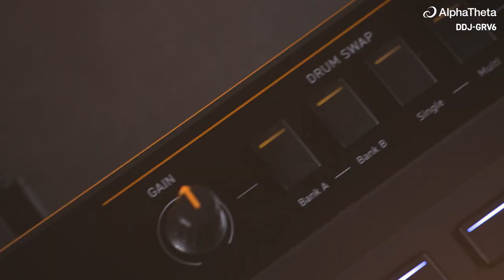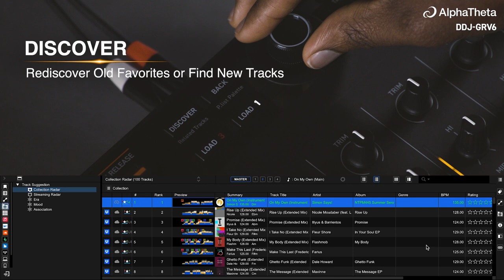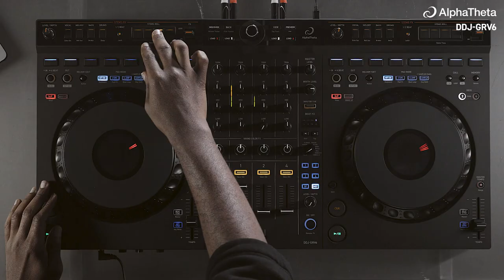GIỚI THIỆU DDJ-GRV6 | CONTROLLER ĐẾN TỪ ALPHATHETA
💥𝐃𝐃𝐉-𝐆𝐑𝐕𝟔 | 𝐅𝐈𝐍𝐃 𝐘𝐎𝐔𝐑 𝐆𝐑𝐎𝐎𝐕𝐄 ✨
Controller 4 kênh thế hệ mới đến từ AlphaTheta nổi bật với GROOVE CIRCUIT, cho phép thao tác phần Trống và tạo ra những giai điệu mà các controller khác không làm được.
◾️ GROOVE CIRCUIT: thao tác tự do các phần Trống và tạo ra các bản remix, mashup live
◾️ Bố cục theo kiểu CDJ + DJM (Jogwheel lớn, Beat FX từ DJM-A9)
◾️ Nút xoay chọn bài thông minh hơn, giúp nhanh chóng tìm kiếm bản nhạc bạn muốn từ thư viện
◾️ Tương thích với rekordbox & Serato DJ Pro (bao gồm tính năng Stems FX)
◾️ Tương thích với nhiều thiết bị từ Laptop, PC cho đến Smartphone
◾️ Thiết kế tinh tế, trực quan tăng trải nghiệm người dùng